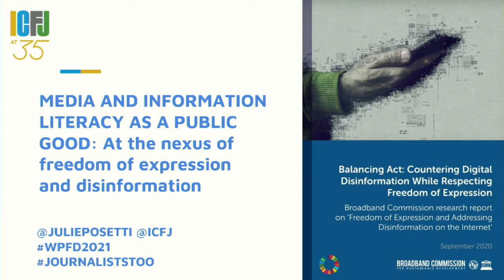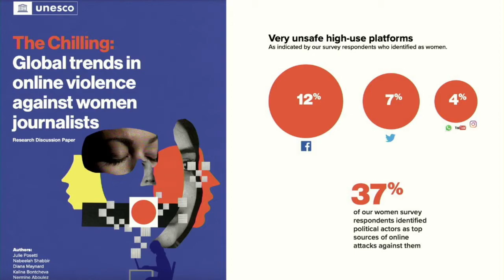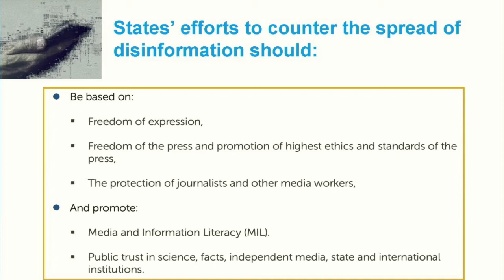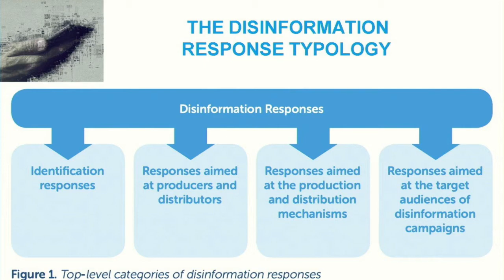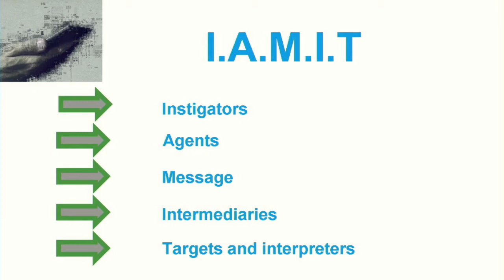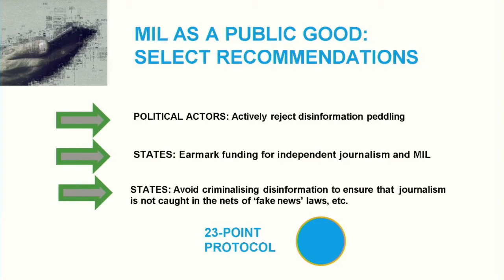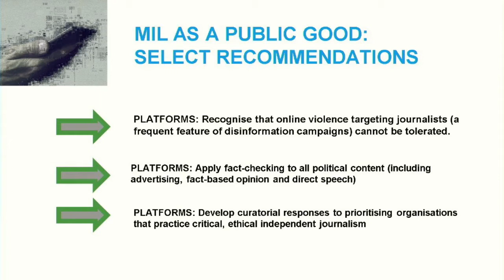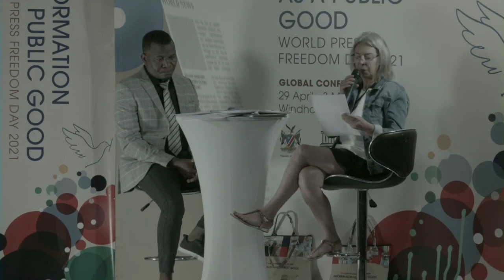Plenary on Media And Information Literacy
Panel 1: MIL in Action
Patricia Nicole Lucena, Executive Director, YABONG •  Eric Valmir, Secretary-General for Information, Radio France • Matt Brittin, President, Google Europe, Middle East and Africa • Alice Y. L. Lee, Professor, Department of Journalism, Hong Kong Baptist University • Moderator: Julie Posetti, Global Director of Research International Center for Journalists

Country Dialogue
Moderator: Guy Berger, Director for Strategies and Policies, Communication and Information Sector, UNESCO
Lizette Feris, DW Akademie's Windhoek Office • Shereen Nanish, Journalist

The UN System and MIL
H.E. Amal Mudallali, Permanent Representative of Lebanon to the UN (video message) • Guy Berger and Zanda Grauze, Deputy Permanent Delegate of Latvia to UNESCO

Panel 2: MIL from duty bearers’ perspective
Alexey Nikolov, Managing Editor, RT • Serge Barbet, Director, CLEMI
Moderator: Guy Berger